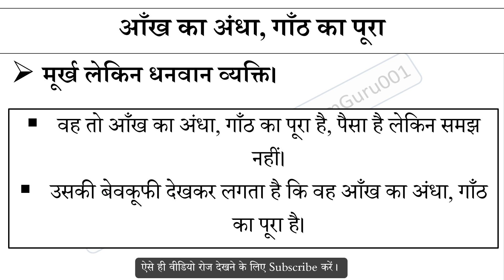आँख का अंधा, गाँठ का पूरा मुहावरे का अर्थ और वाक्य प्रयोग Aankh Ka Andha Ganth Ka Pura Muhavare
आँख का अंधा, गाँठ का पूरा मुहावरे का अर्थ,
आँख का अंधा, गाँठ का पूरा मुहावरे का वाक्य प्रयोग,
आँख का अंधा, गाँठ का पूरा ka hindi me matlab,
आँख का अंधा, गाँठ का पूरा ke bare me janiya,
Hindi muhavare